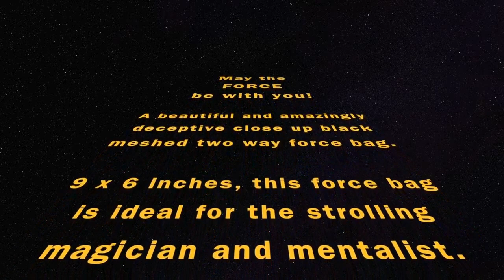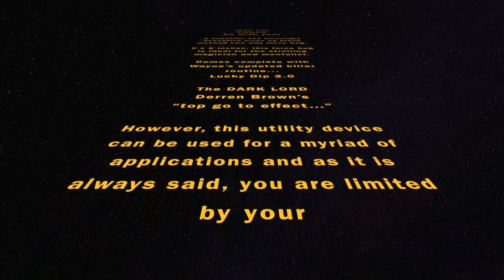THE FORCE BAG by Wayne Dobson & Alan Wong